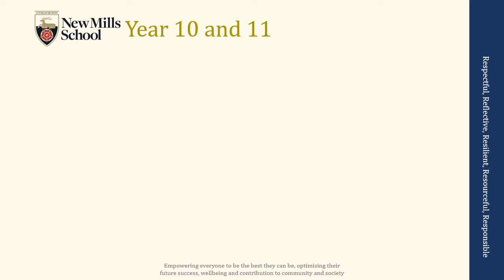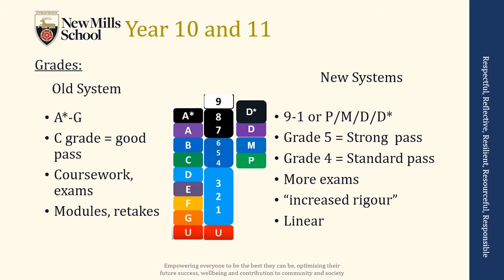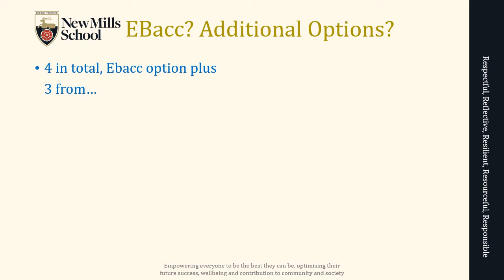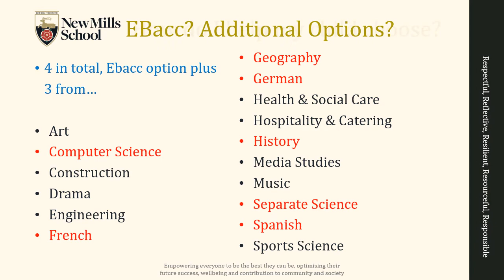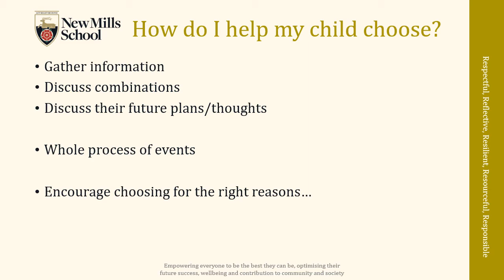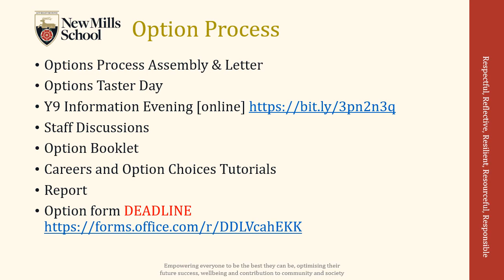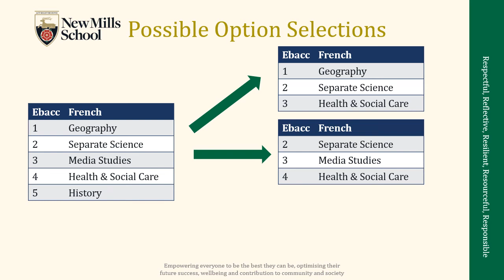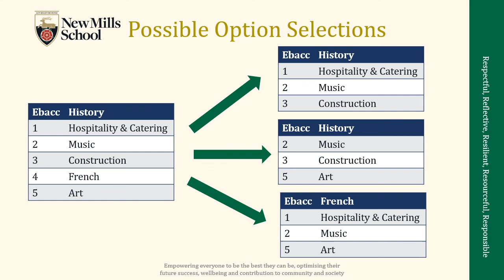Options 2021 22 Process Explanation